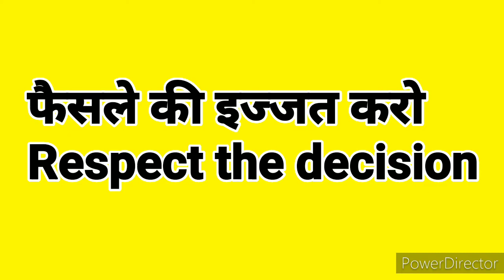English Speaking Phrases/ Day 5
This is the day 5 video of English speaking phrases which include ten sentences

Hope this video helps you to improve

Application
Power Director
thumbnail: tweencraft